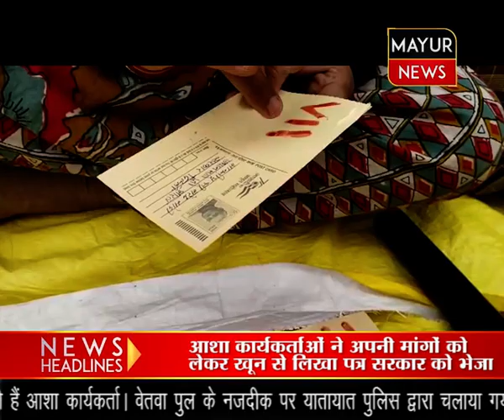आशा कार्यकर्ताओं ने अपनी मांगों को लेकर खून से लिखा पत्र सरकार को भेजा